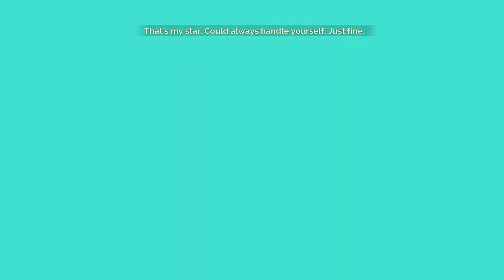Transistor Gameplay No Commentary Part 3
Transistor Gameplay No Commentary Part 2

Transistor is an action role-playing video game